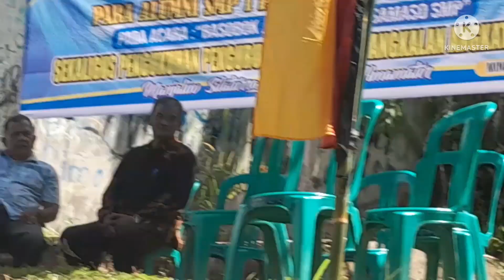Basobok kawan lamo sakotu SMP dulu, alumni SMP 1 Pangkalan angkatan 82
Kegiatan alumni SMP 1 Pangkalan angkatan 82 di laksanakan di bendungan Lubuak Tabuan Nagari Pangkalan Kec Pangkalan Koto Baru.
Yg hadir dlm peretemuan Ketua lintas alumni, Kepala SMPN 1 Pangkalan, Camat Pangkalan, Wali Nagari Pangkalan dan alumni 82..